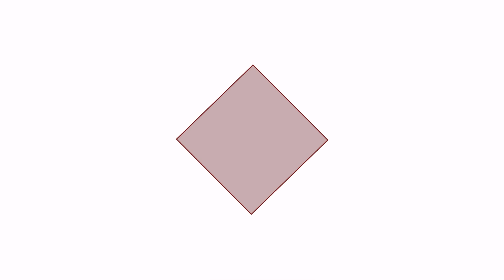거대한 아트록스, 2타마다 피흡?? (Aatrox) - 똘킹 게임영상